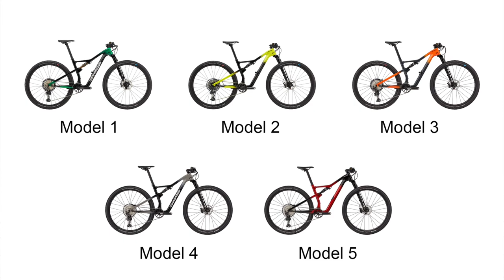Cannondale Scalpel Carbon 3 - C. Red 2021 • ASSEMBLY ROOM • Completely Handmade • Scale Model 1:12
Cannondale Scalpel Carbon 3 - Candy Red 2021 • ASSEMBLY ROOM • Completely Handmade • Scale Model 1:12

In addition to faithfully reproducing the geometries and colors, this model also has all the kinematic movements (crankset, pedals, rear and front wheel rotation, rear shock and Lefty Ocho working).

This fantastic model is made up of 27 SMALL PIECES worked in the smallest detail and with a super painting performed strictly with the use of an airbrush. It weighs only 17 grams!
It was a long and hard work of design and processes, a challenge that ended successfully, even if you never stop improving!
Making a complete model, including the display case, requires many hours of work but the satisfaction is great!